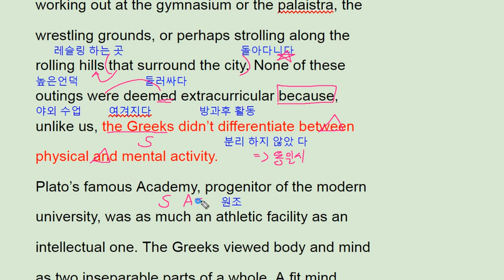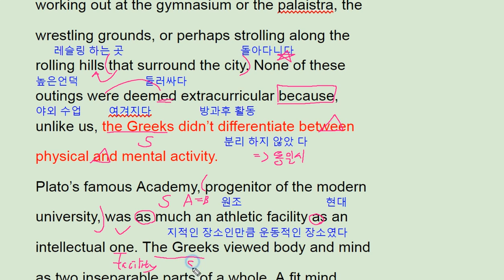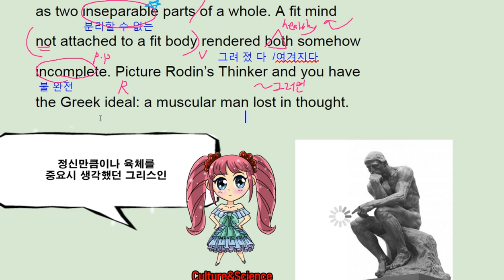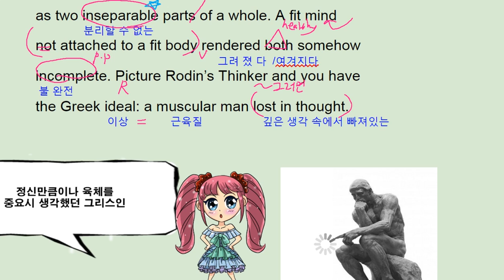2018 수능완성 12강 4번 EBS - 번개콩 ancient Greeks view on mental physical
반갑습니다.

채널입니다.